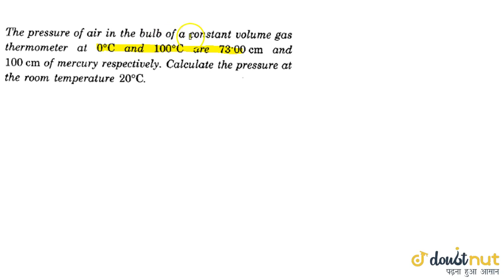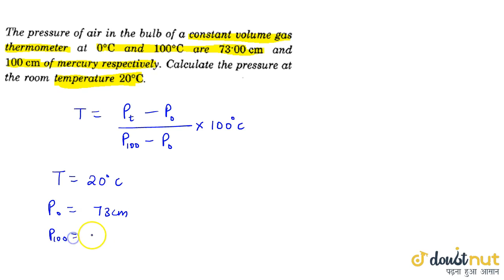The pressue of air in the bulb of a constant volume gas thermometer of `0^0 C` and `100^0 C` are...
Question From - HC Verma PHYSICS Class 11 Chapter 23 Question – 002 HEAT AND TEMPERATURE CBSE, RBSE, UP, MP, BIHAR BOARD

QUESTION TEXT:-
The pressue of air in the bulb of a constant volume gas thermometer of `0^0 C` and `100^0 C` are `73.00cm and 100cm` of mercury respectively.Calculate the pressure at the room temperature `20^0 C`.